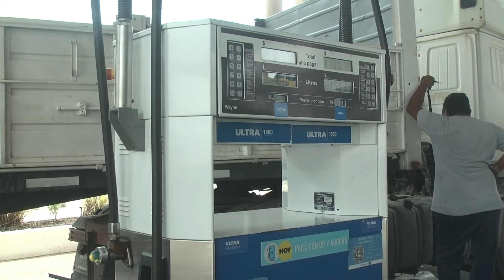Se viene otro aumento en el precio de la nafta - Alfredo González - Cámara de Exp. de Combustibles